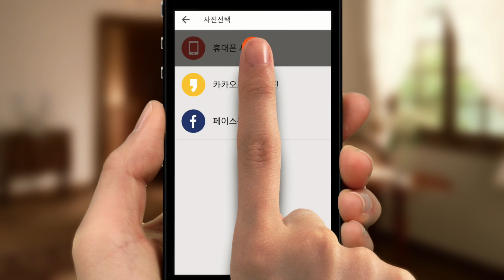모바일 인테리어액자_유니크한 나만의 홈갤러리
유니크하고 다양한 프레임으로
나만의 독특한 홈갤러리를 만들어 보세요!

메탈 스타일의 모던한 '심플플랫'
펄감이 살아있는 '로얄샌드'
내추럴하고 빈티지한 '앤틱우드'
잔잔하면서 고풍스러운 '클래식우드'
입체감있는 스톤문양의 '빈티지마블'